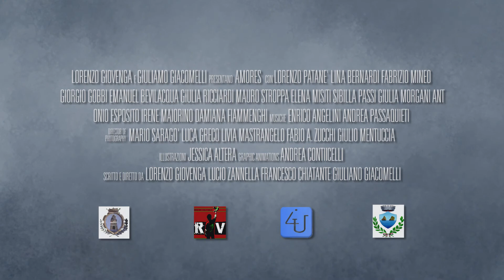AMORES - L'amore non ha genere OFFICIAL TRAILER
"Amores - l'amore non ha genere" è un lungometraggio antologico, una vera e propria sfida artistica che quattro giovani registi indipendenti italiani si sono proposti di portare a termine.
Quattro episodi, quattro registi, quattro generi cinematografici differenti, un unico film: "Amores".

Diretto da: Lorenzo Giovenga, Lucio Zannella, Francesco Chiatante, Giuliano Giacomelli

Con: Lorenzo Patanè, Lina Bernardi, Fabrizio Mineo, Giorgio Gobbi, Emanuel Bevilacqua, Giulia Ricciardi, Patrizio Cigliano, Elena Misiti, Giulia Morgani, Damiana Fiammenghi, Irene Maiorino, Mauro Stroppa, Antonio Esposito, Mauro Gravina, Anna Maria Teresa Ricci, Antonella Rinaldi, Marcella Valenti, Silvio Cavallo